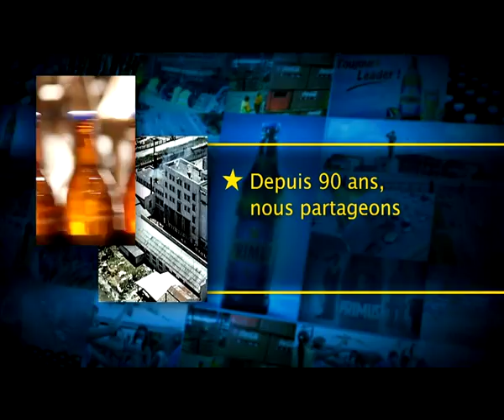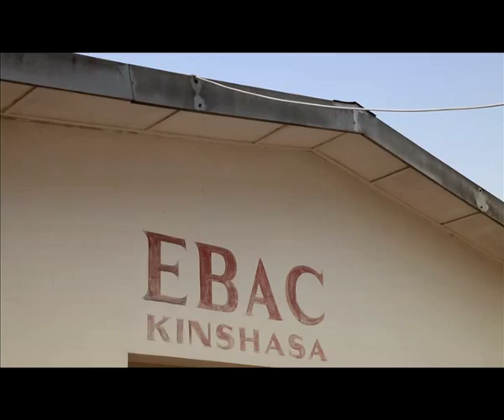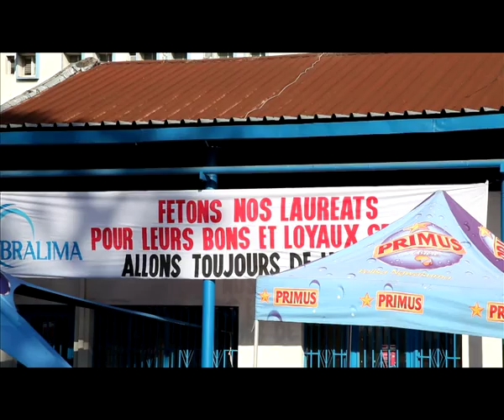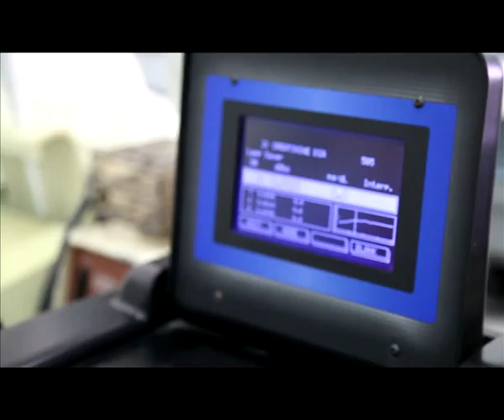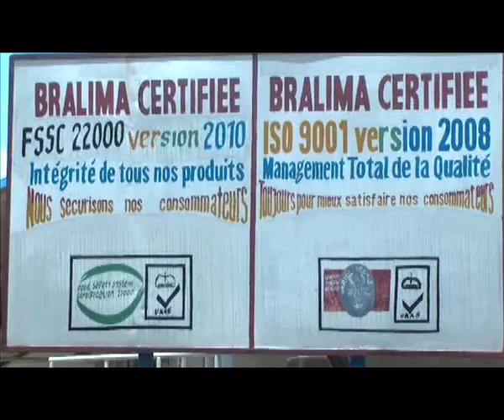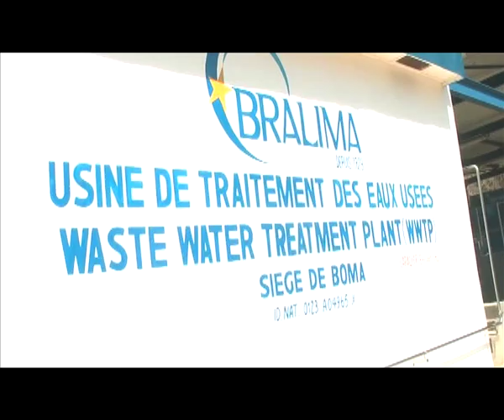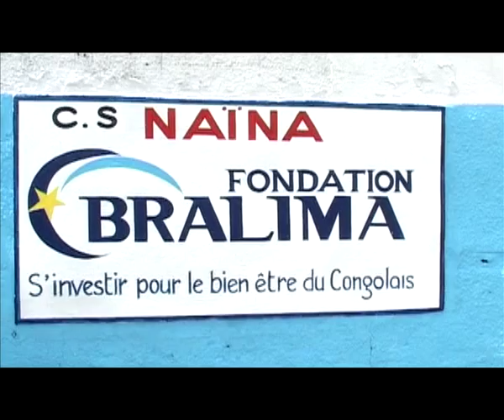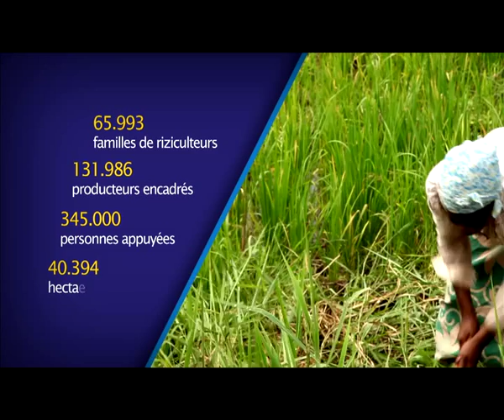Bralima, partenaire de la RDC depuis 90 ans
L’histoire de ‘’La Brasserie de Léopoldville’’ créée le 25 octobre 1923, est étroitement liée à celle de la République Démocratique du Congo.

Depuis 90 ans, elle partage avec les congolais des moments exceptionnels et inoubliables grâce à ces différentes boissons. De l’époque coloniale, à l’indépendance, du Congo au Zaïre, elle a toujours tenu ses promesses.